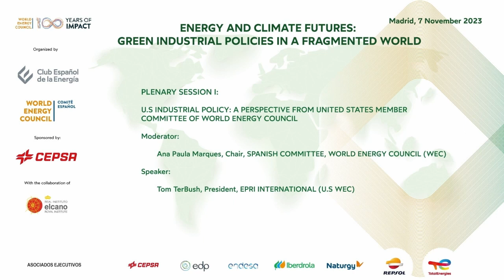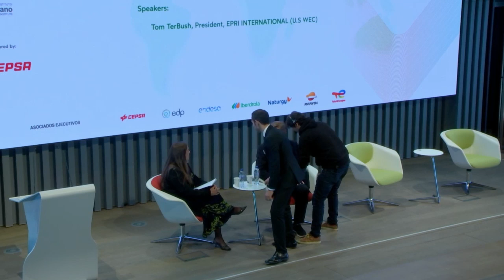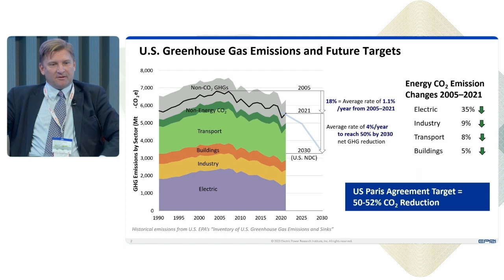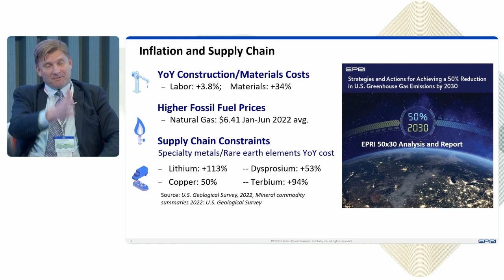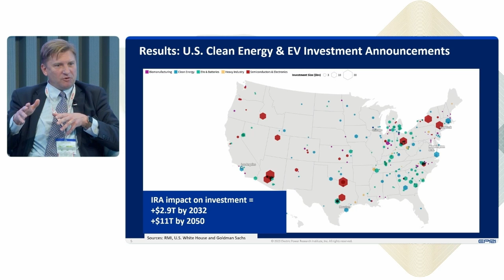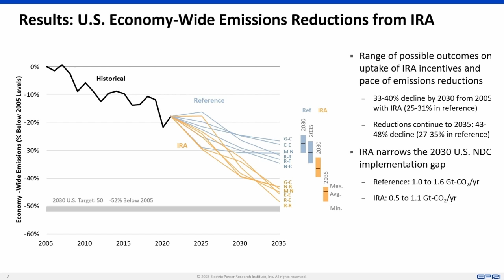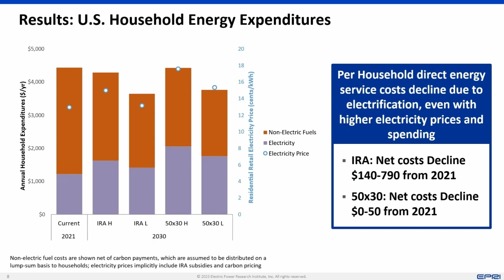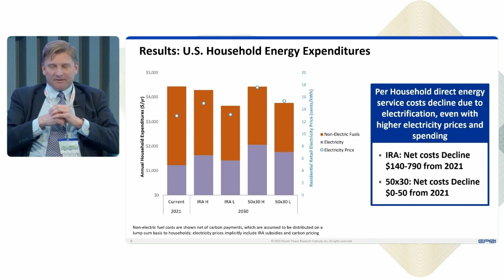Energy and climate futures: Green industrial policies in a fragmented world. U.S INDUSTRIAL POLICY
PLENARY SESSION I: U.S INDUSTRIAL POLICY: A PERSPECTIVE FROM UNITED STATES MEMBER COMMITTEE OF WORLD ENERGY COUNCIL

Ana Paula Marques, Chair, SPANISH COMMITTEE, WORLD ENERGY
COUNCIL (WEC)
Tom TerBush, President, EPRI INTERNATIONAL (U.S WEC)